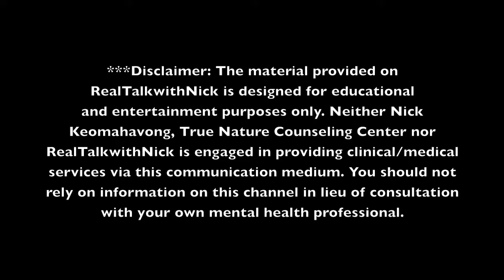Ask a therapist | How do you find Happiness?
Ask a therapist | How do you find Happiness?  | Searching for happiness in 2017 is a mistake. Happiness is momentarily and not sustainable. Instead, what I find is that people are actually looking for inner peace. So mature your perception and you'll find life to be more enjoyable :)